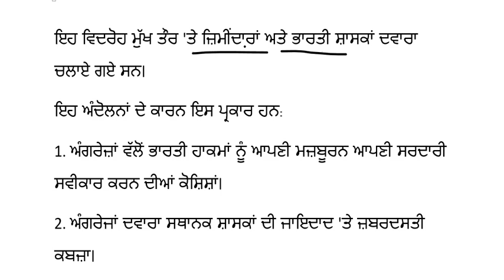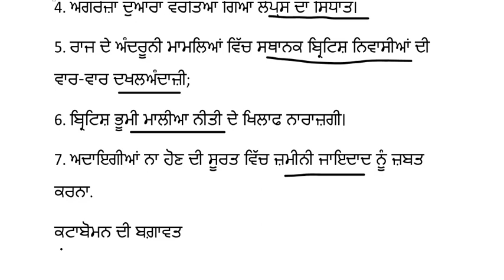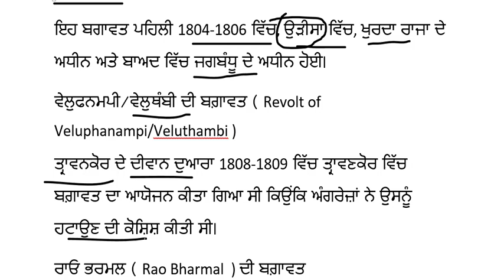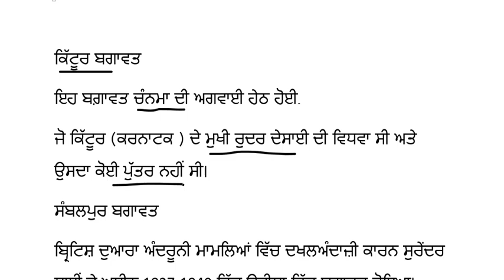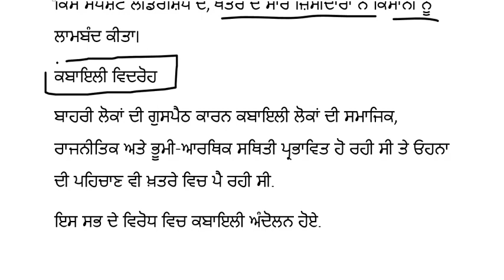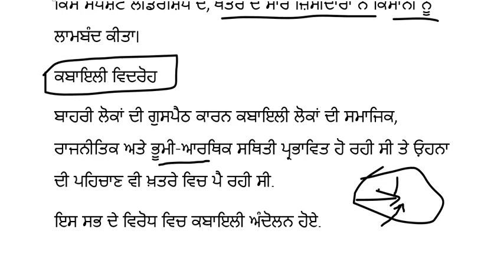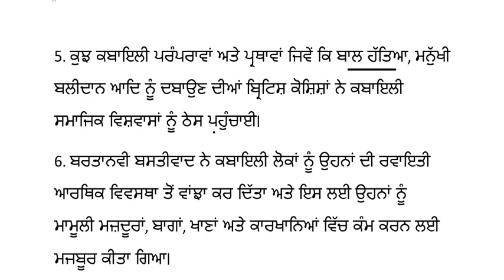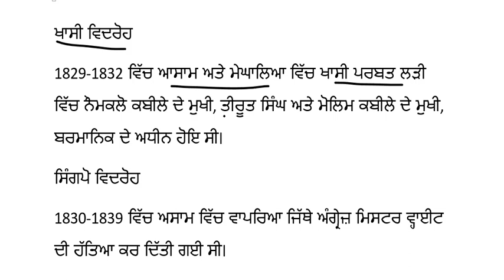ਆਧੁਨਿਕ ਭਾਰਤ ਦਾ ਇਤਿਹਾਸ | ਅੰਗ੍ਰੇਜਾਂ ਦਾ ਵਿਰੋਧ-1 | Ch-5 | Modern Indian History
Modern Indian History in Punjabi medium for UPSC, PPSC, SSC and other Exams
ਆਧੁਨਿਕ ਭਾਰਤ ਦਾ ਇਤਿਹਾਸ | Ch-5 | ਅੰਗ੍ਰੇਜਾਂ ਦਾ ਵਿਰੋਧ-1 | Modern Indian History
IAS / PCS in punjabi medium ਆਈ ਏ ਐੱਸ / ਪੀ ਸੀ ਐੱਸ ਦੀ ਪ੍ਰੀਖਿਆ ਪੰਜਾਬੀ ਮਾਧਿਅਮ ਵਿੱਚ ਕਿਵੇਂ ਪਾਸ ਕਰੀਏ
Preparation of Civil Services Examination in Punjabi Medium / Punjabi medium notes for Upsc

ਆਧੁਨਿਕ ਭਾਰਤ ਦਾ ਇਤਿਹਾਸ
Muslim reform movements
Aligarh Movement
Deoband movement
ahrar movement
Parsi reform movements
Sikh reform movements
Singh sabha Movement
Nirankari movement
Akali Movement

Guru Tegh Bahadur Academy for Civil Services
I.A.S.Training Centre Patiala University

Brief History Of Modern India
Social and Cultural Awakening
How to Study MODERN HISTORY for UPSC, IAS & PCS

Complete Modern History
Complete Spectrum Modern Indian History Marathon
MODERN HISTORY
best coaching for ias
best coaching for ias in chandigarh
best coaching for ias in mohali
best coaching for ias in jalandhar